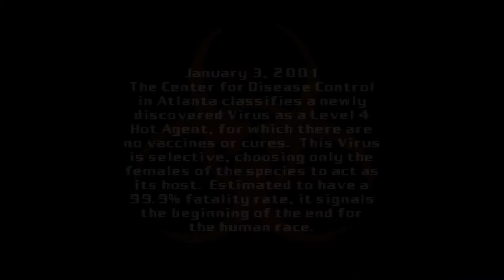Quick Play - BattleTanx (Nintendo64)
The plot for this game is pretty insane - a virus has decimated the female human population, and the surviving women are fought over in tank combat! Great concept, but graphics are just so-so and the tank is difficult to control.

Emulator: Project64

My emulation gear:
CPU: Intel Core i3-7100U 2.4GHz
GPU: Intel HD 620
RAM: 16GB DDR4 2133MHz